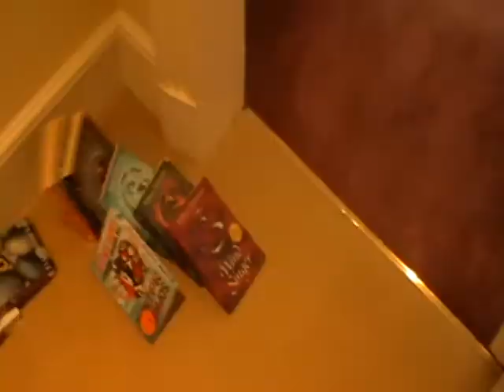Zakcarnage Trailer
A video of random bits of my videos to go as the new channel trailer.